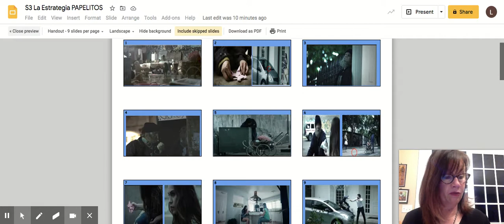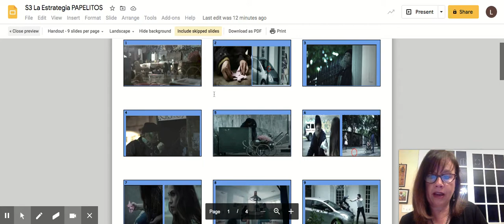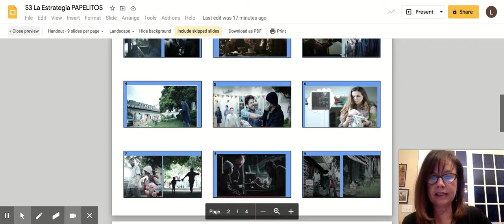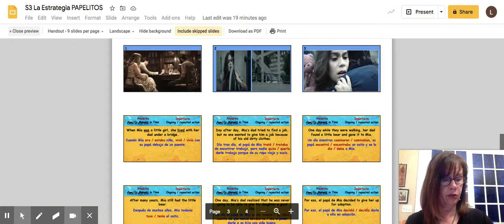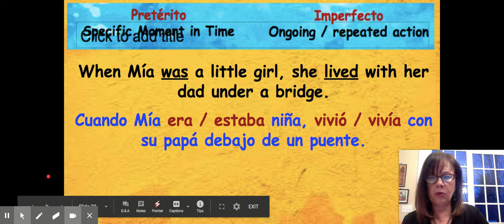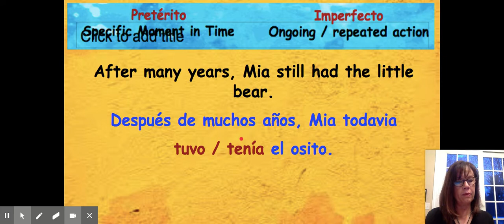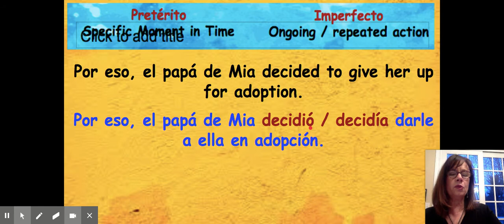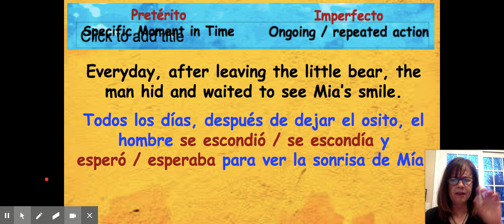La Estrategia ¿Cuál foto?